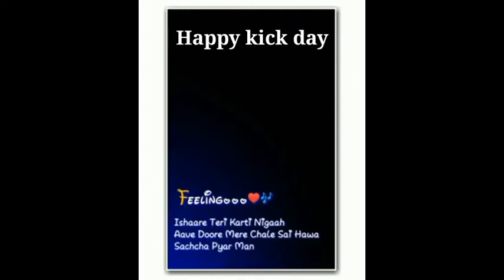Happy kick day WhatsApp status